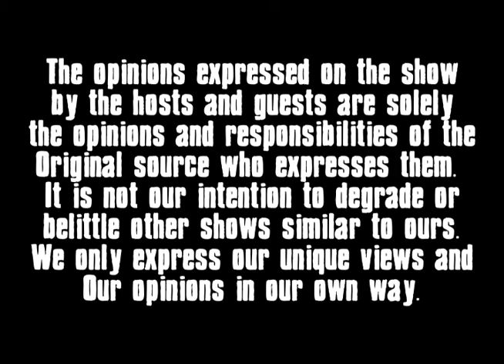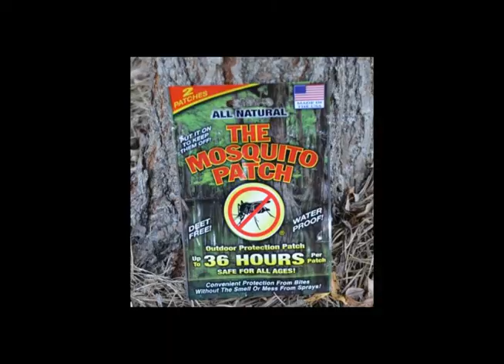avian ambush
The Schadeycreek Way Episode 2 - Avian Ambush. In this episode follow us as we hunt grouse and chukar